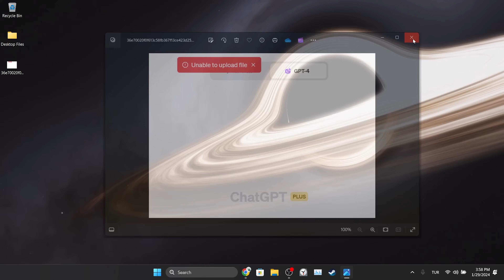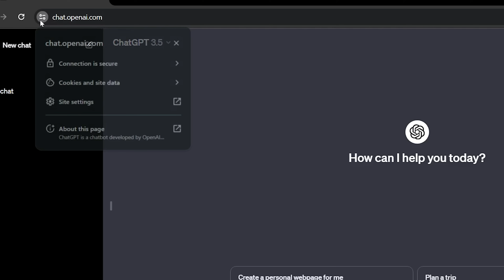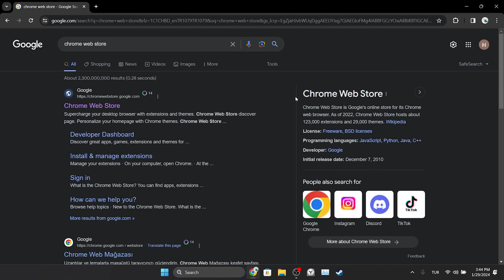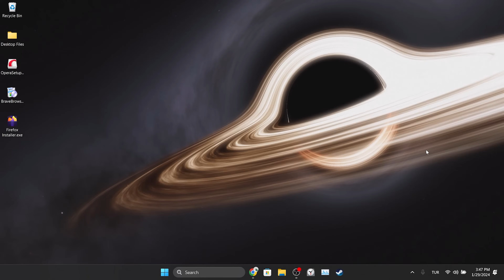[FIXED] CHATGPT UNABLE TO UPLOAD FILE | Fix Unable to Upload File ChatGPT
Here's how to fix chatgpt unable to upload file. This error is searched as unable to upload file chatgpt. And in this video I showed you how you can fix this ChatGPT issue in 4 minutes only.

Video Parts:
00:00 Info&Intro
00:17 Update Chrome
00:48 Clear ChatGPT's cache files
01:20 Give ChatGPT necessary permissions
02:22 Use a VPN
03:11 Use a different browser
03:29 Ending&Outro